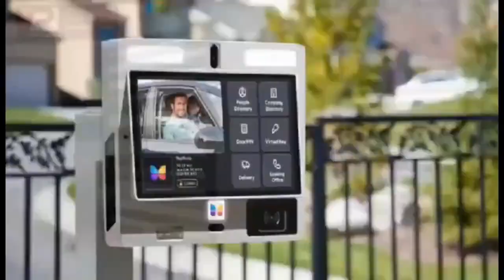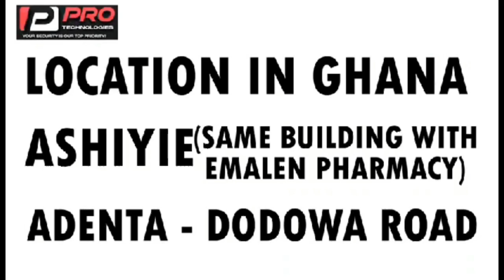asiedu nketia 🔥 EC + we vote physical not spiritual